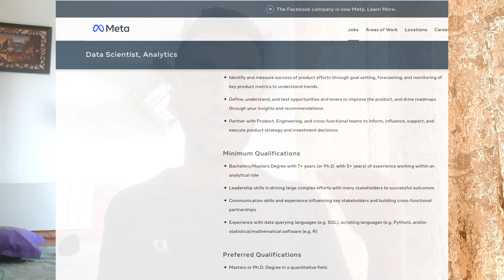Harsh Reality of AI Jobs No one Tells You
In this video I talk about the reality of Artificial Intelligence jobs. Specifically I discuss:

1. Reality of getting Machine Learning/AI Jobs at top product companies like Google, Facebook as a fresher.
2. Setting realistic deadlines and timelines to get a job in this field.
3. Salary and package Expectations as a fresher for machine learning/deep learning engineer roles.